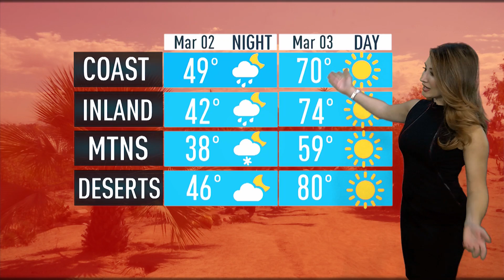Man Crashes U-Haul Into Encinitas Bar After Being Thrown Out | What's Up?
A man drove a U-Haul into an Encinitas bar over the weekend after being thrown out. Marianne Kushi has what’s up.